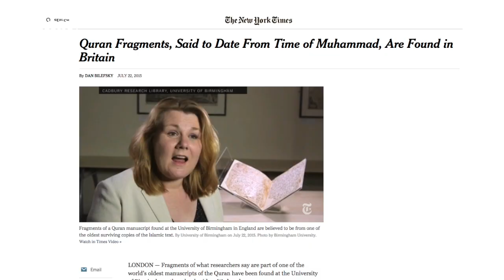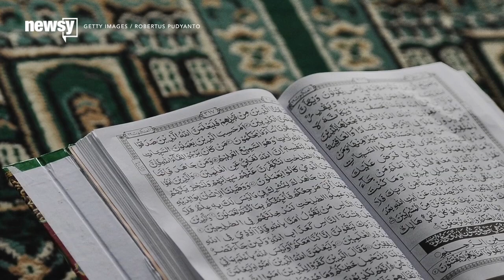Quran Believed To Be 1,400 Years Old Mirrors Modern Texts - Newsy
The radiocarbon test indicates the manuscript was written sometime between 568 and 645 A.D., and the Prophet Muhammed is believed to have died in 632.

Sources:
University of Birmingham